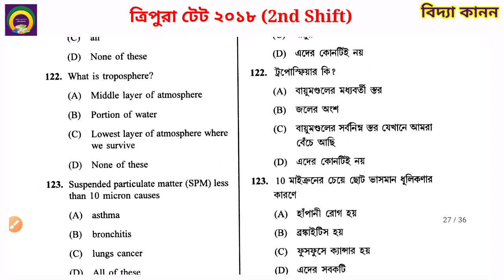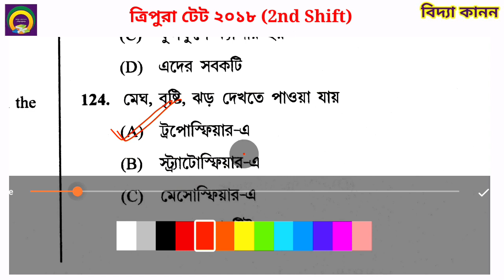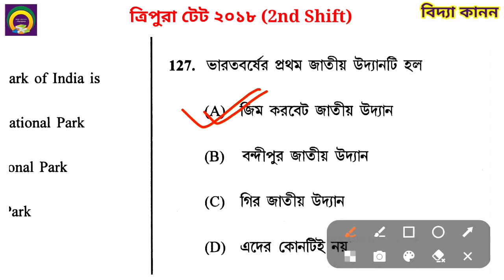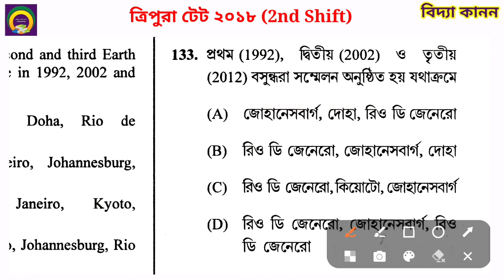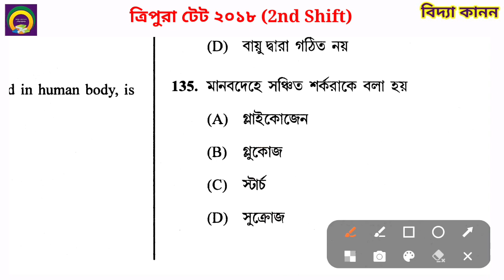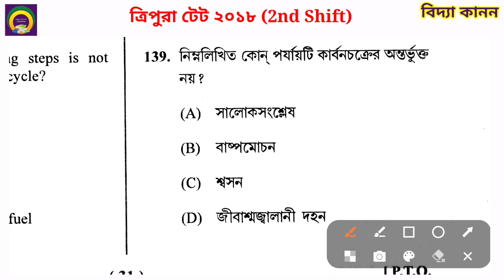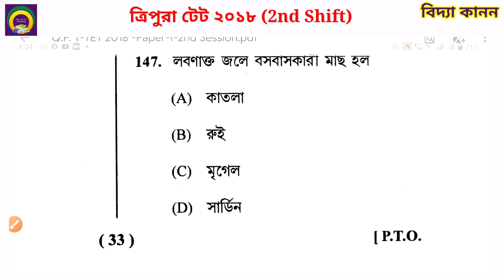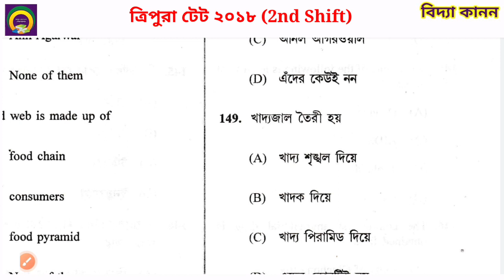🎯 primary TET 2022। Tripura TET 2018 2nd shift. environment studies. top 30 questions.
গণিত পেডাগগি
math pedagogy
bastob sonkha
বাস্তব সংখ্যা
পরিবেশ বিদ্যা
upper primary
assamtet preparation